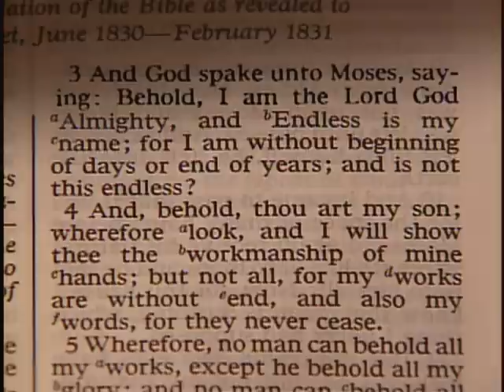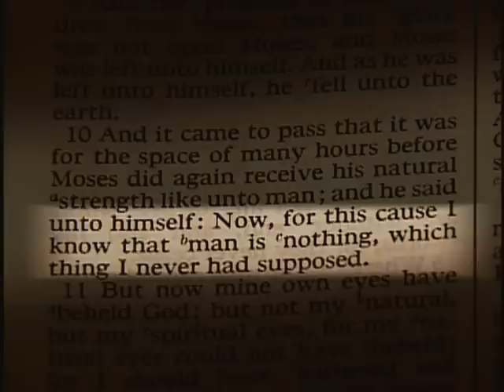La Expiación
En éste video, podemos contestarnos las preguantas "¿Quién soy yo?" y el gran potencial en usar la Expiación de Cristo